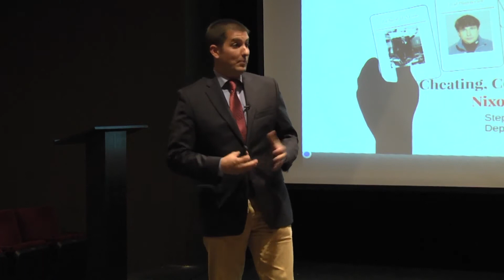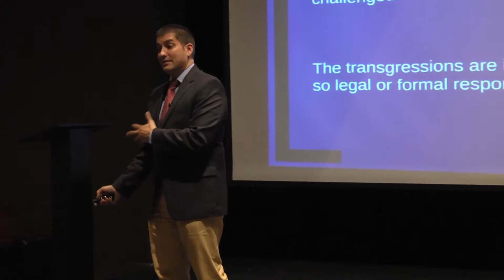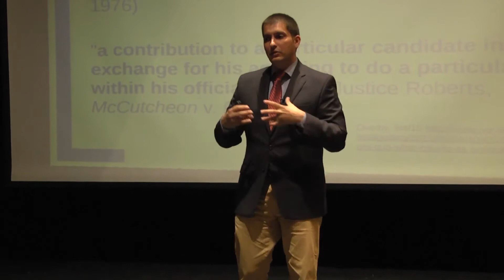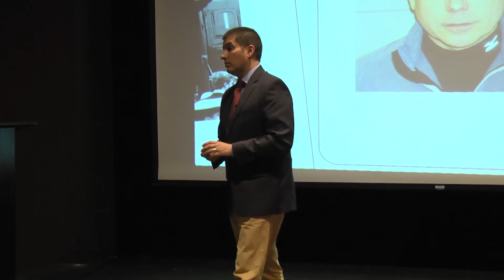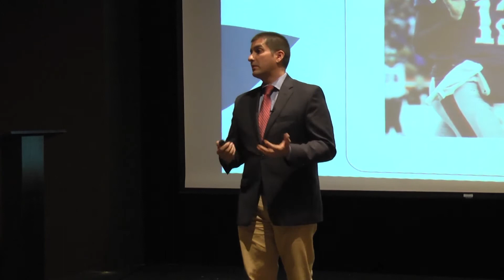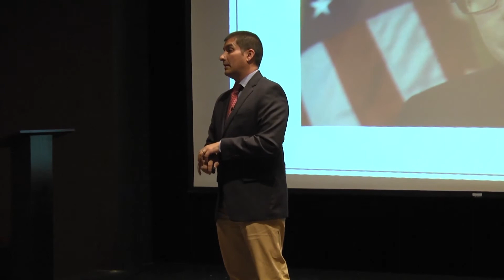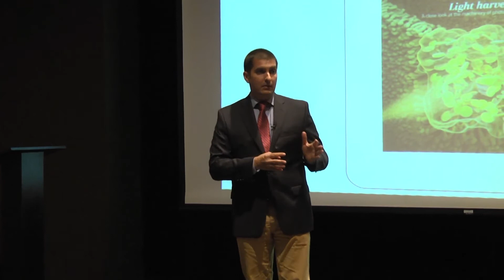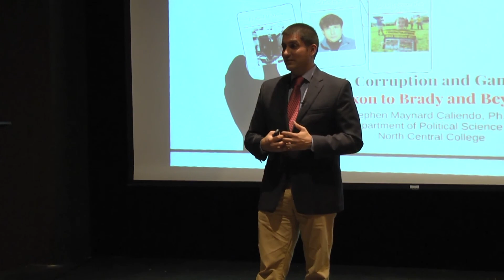Cheating, Corruption and Gamesmanship: Nixon to Brady and Beyond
North Central College Department of Political Science Topics in Politics (TIP) Talks, June 4, 2015.